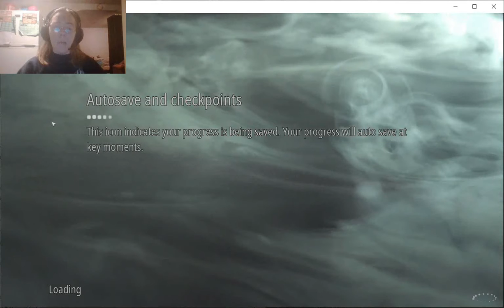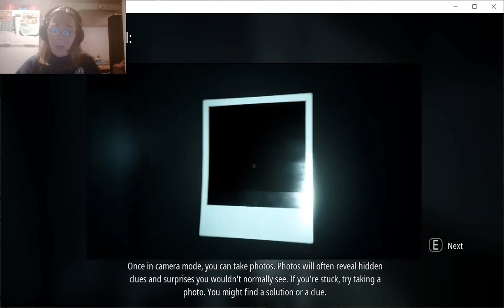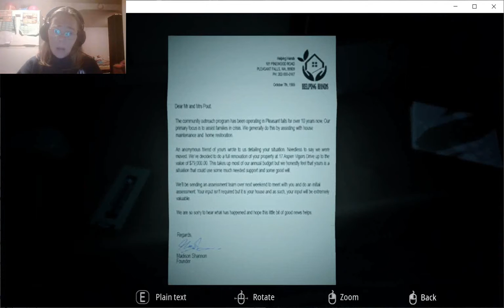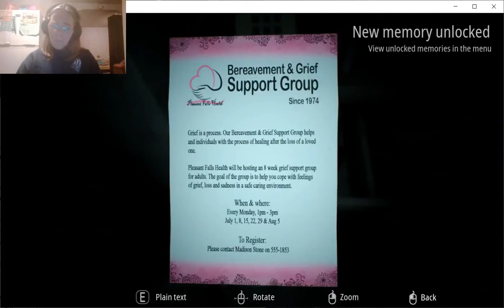I Need a Piece of Her?!? - Infliction - Part 3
In order to exercise this spirit, I need a piece of the body. Will she let me find it?